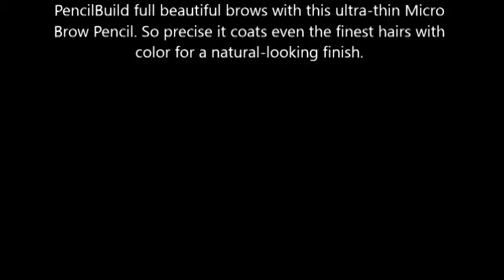NYX Micro Brow Pencil MBP08 Black